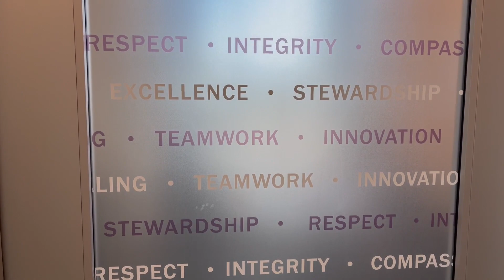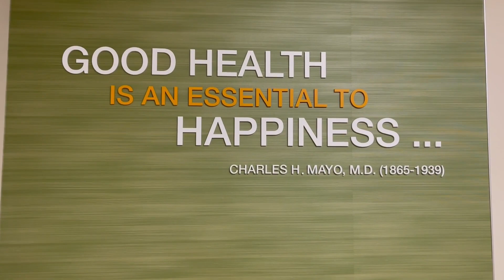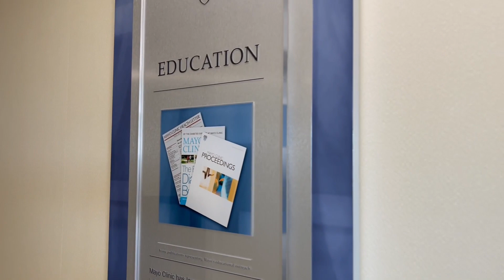Mayo Clinic in Arizona Neuro-Oncology Fellowship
Join some of our Neuro-Oncology faculty as they go over details and benefits of the Neuro-Oncology Fellowship Program at Mayo Clinic Arizona.